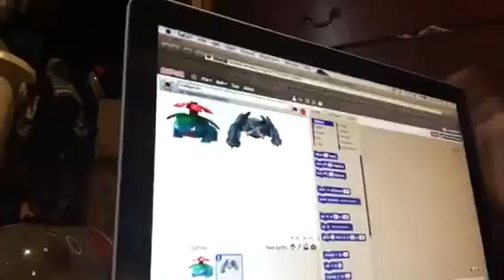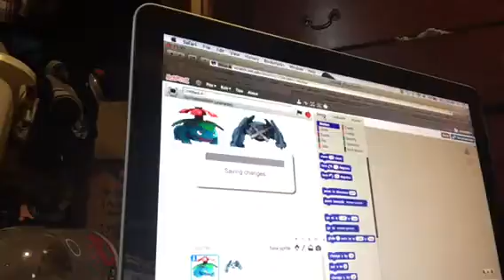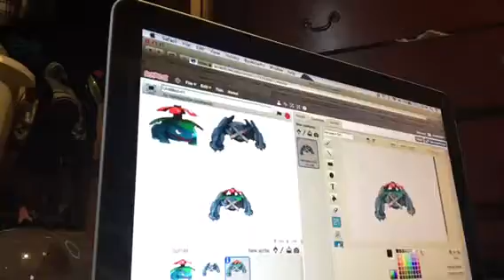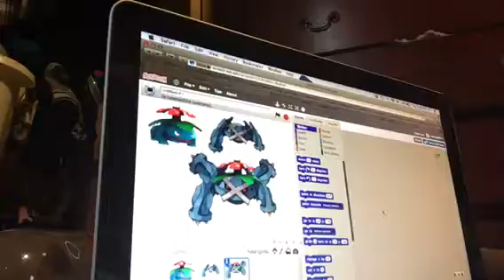Pokemon fusion 3 Junior and Benito crash boom